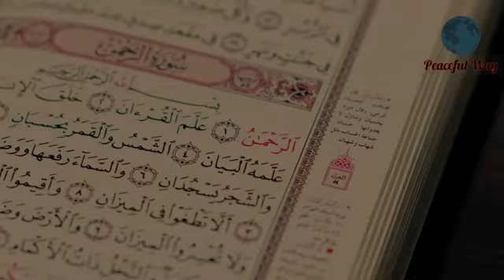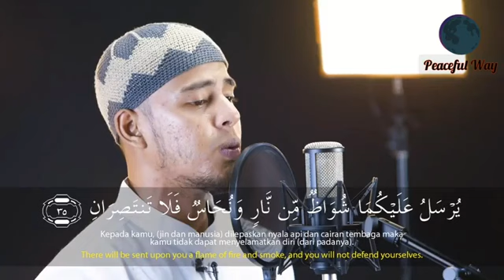Surah Al Rahman in the beautiful voice ||Quranbegin ||the voice of peace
Quranbegin is presenting the audio and vedios of quran recitaions .in this vedio the quranbegin presenting the tilawat of surah Rahman in a beautiful voice and great studio effects that make surah rahman more attractive .
for quran lessons online please contact on our watsup number that we provide online Quran lessons such As

Qaida
Nazra
Quran with tajweed
Quran memorization
Quran tafseer